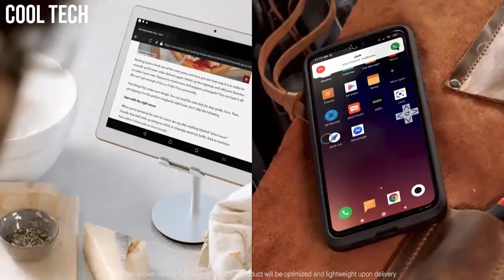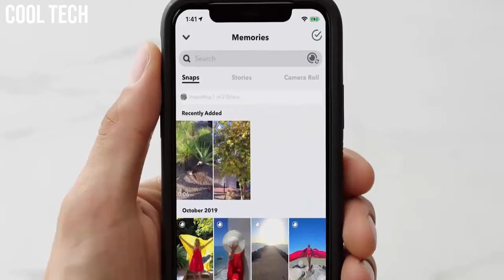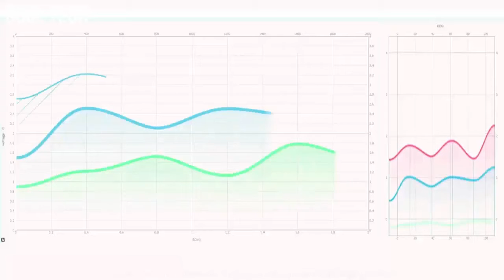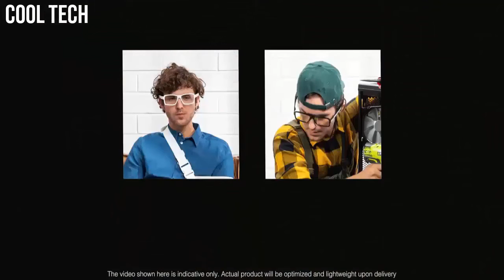Top 5 Best Smart Glasses To Buy 2021 | 2022 Smart Glasses